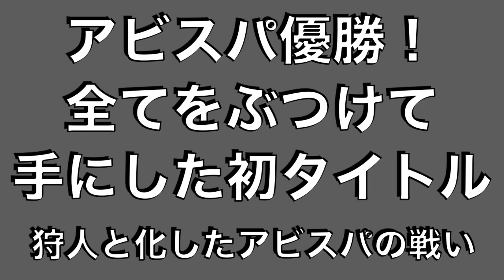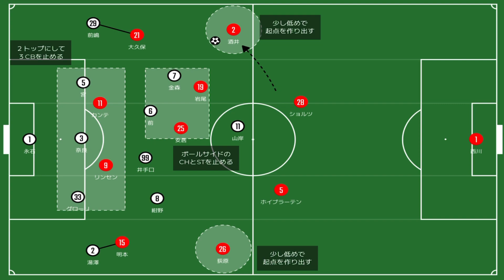アビスパ福岡、悲願の初タイトル！タイトルを掴み取った『５−２−３』のプレスと撤退の線引きとは！？｜ルヴァン杯 決勝 アビスパ福岡 vs 浦和レッズ